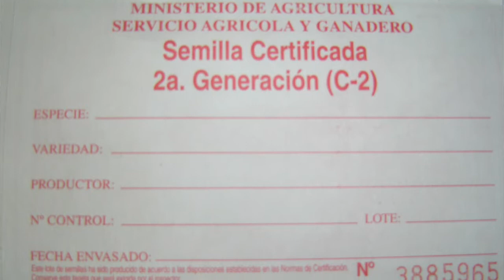ROL E IMPACTO DEL INIA EN LA PRODUCCIÓN DE SEMILLAS